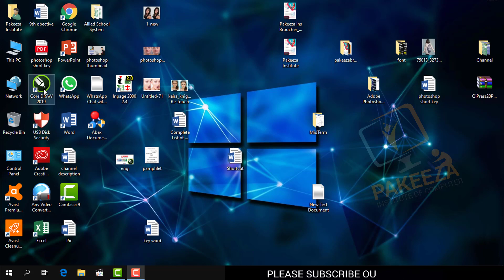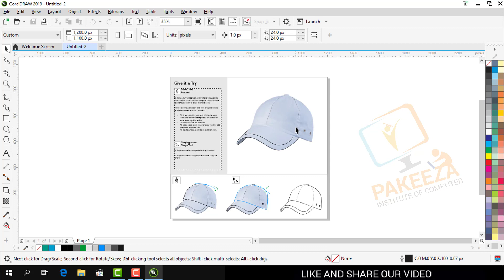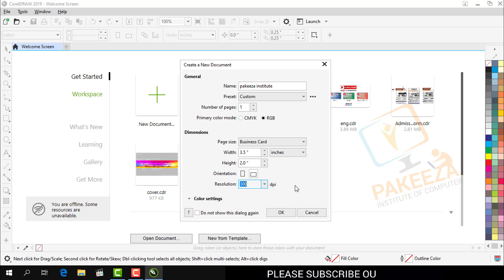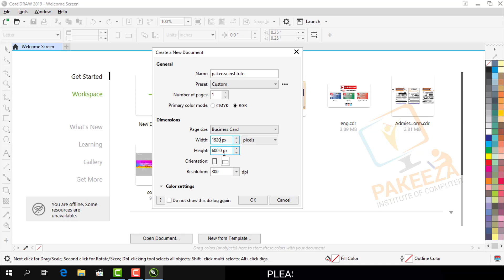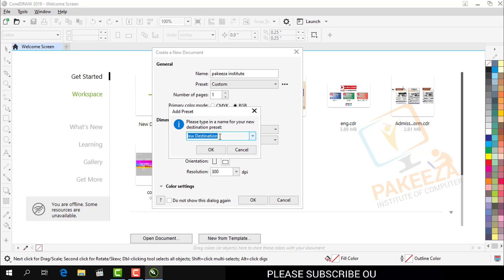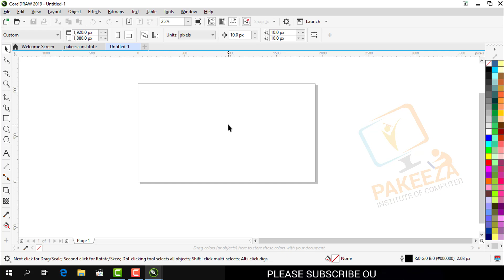04 Page Setup Coreldraw 2019 Complete Training Class 4 urdu hindi Tutorial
Hey Everyone ! today is class # 4 .  today i share some very useful tips & trick about page setup , which is very important for you  if you want to become a professional graphic Designing .